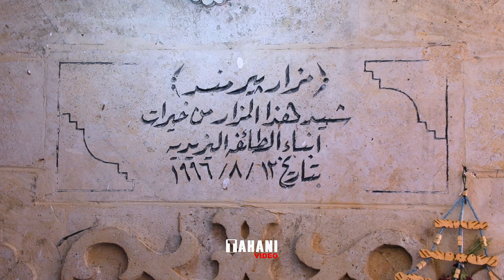Tuwafa Per Mand 2020